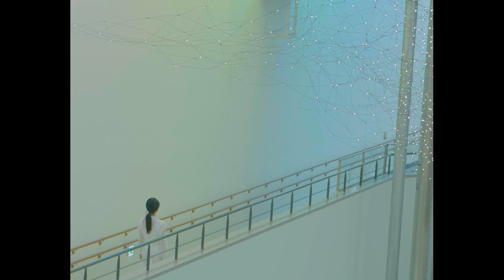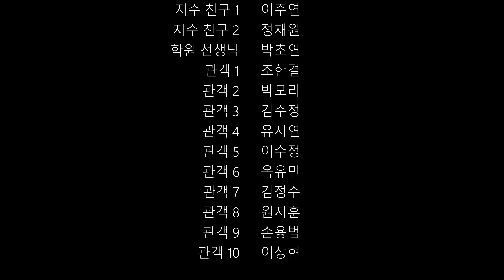공여립 불확정성의 영화관 2021년 여름 졸작